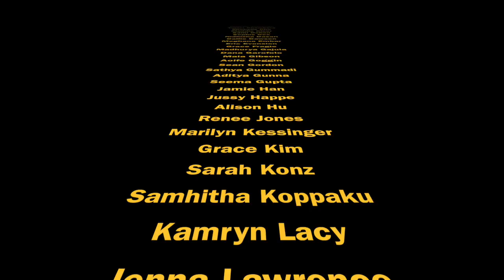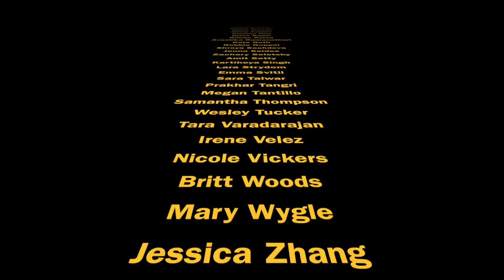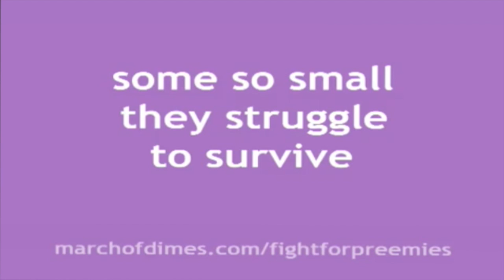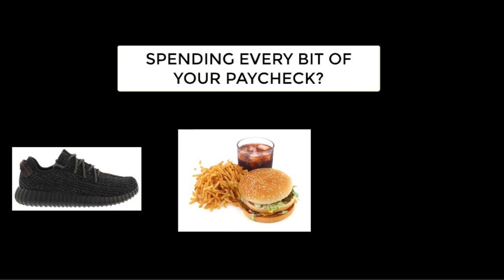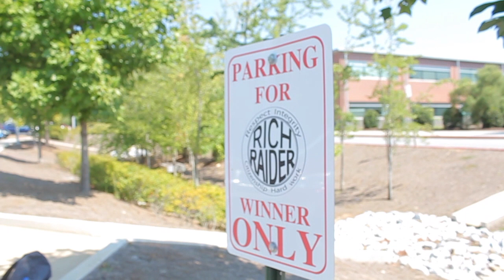MS 12-2-16 EXTENDED VERSION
This video is about 12-2-16 extended